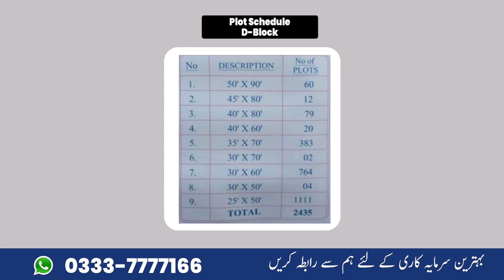Faisal Hills D Block Booking Open | Select Your Plot via Map | Ch Abdul Majeed Inaugurate D Block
In This Video : Faisal Hills D Block Booking Open | Select Your Plot via Map | Ch Abdul Majeed Inaugurate D Block

This housing Society is located on main Grand Trunk (GT) Road N-5 in the Taxila region of Rawalpindi. This housing project is planned over an area of 30,000 kanals of land beside the beautiful Margalla Hills. It was launched in 2016, and it has been quite developed ever since.

Developer
Faisal Hills is a housing project of Zedem International which is a well-known and reliable company registered with the Securities and Exchange Commission of Pakistan (SECP). This company has worked on various successful projects.
Some projects of this company are given below:
Faisal town (Ft)
Faisal Villas (Fv)
Sea Square
Faisal Margalla City (FMC)
Faisal Residencia (FR)

NOC
This project is legal and they have got the No Objection Certificate (NOC) from Rawalpindi Development Authority (RDA).

Location
This society is positioned on the way of Taxila city. It is located on the main Grand Trunk (GT) Road N-5 in Taxila region of District Rawalpindi. This society has an ideal location as it is away from crowded places. The surrounding area is very clean and green and also has a beautiful view of Margalla Hills.

Accessibility
This society lies on the main GT road and has easy access from Taxila, Rawalpindi, and Islamabad.

Super Market and Filling Stations
Medical facility
Football grounds
Proper Sewerage system
Community Club
24/7 availability of Gas
Carpeted Roads and Streets
Parks, Mosques and Kids Play Areas
24/7 availability of Electricity
A State of the art sports complex
Extensive plantation and landscaping
Modern waste collection and Disposal
24/7 Security with the secured and gated entry system
225’ Main Boulevard and no road less than 40 wide
Education Facilities like schools, colleges, and university
Underground water supply, underground & overhead water tanks
Commercial Area, Shopping Mall with food court with 3-D movie Theatre

Conclusion
Faisal Hills is one of the top trending housing projects in Islamabad, Rawalpindi & Taxila. Reasons are the affordability and best development standards. As it is going to get connected with Motorway M-2 and get easier access from Islamabad Zone-1 through the Margalla Avenue project, the future potential of this housing project is much higher.